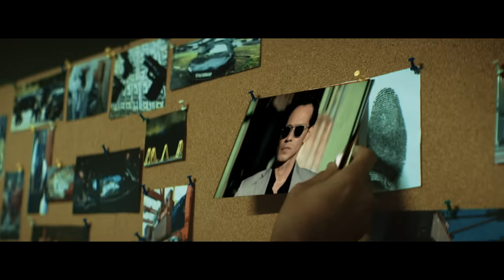Romeo Santos - Yo También (Official Video) ft. Marc Anthony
Official video by Romeo Santos ft. Marc Anthony performing "Yo También". (C) 2015 Sony Music Entertainment US Latin LLC. Special thanks to GERDAU METALDOM for the use of their location for the video Listen to "Yo También" now on iTunes Google Play Amazon Spotify Follow Romeo